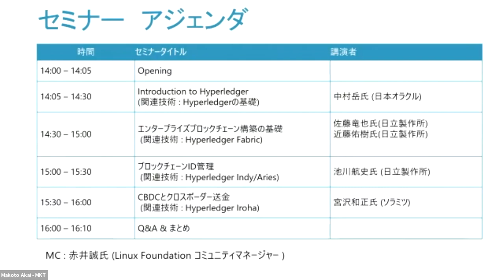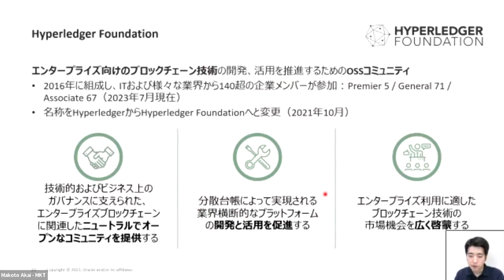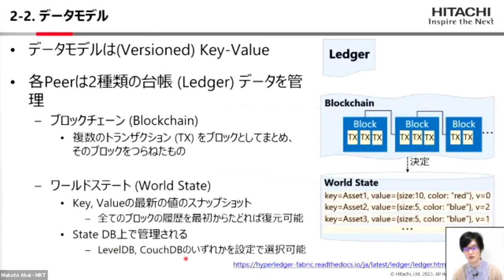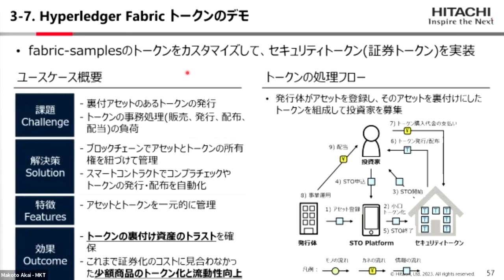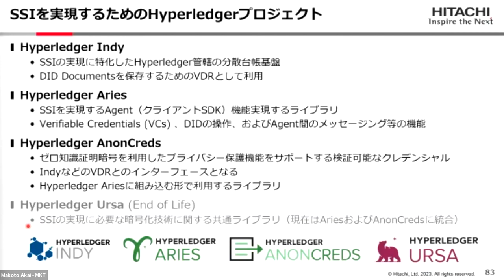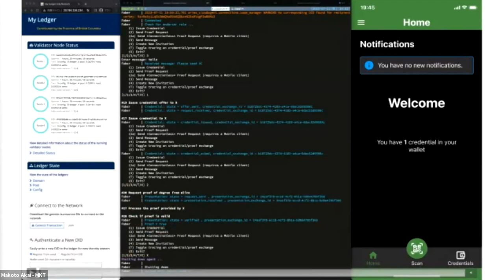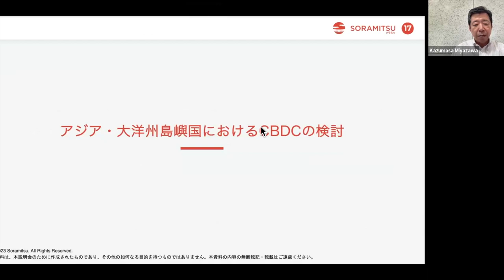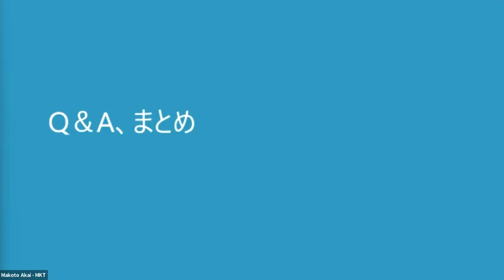Hyperledger Tokyo Enterprise Blockchain Workshop -- October 17, 2023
2023年7月に開催された WebX (暗号資産・Web3メディアCoinPostが主催する、アジア最大のWeb3カンファレンス) で実施されたワークショップからセッションを、ウェビナーで開催いたします。

本ワークショップは、Hyperledger日本メンバー企業が主体となり企画されたものです。
コミュニティリーダーが登壇し、エンタープライズブロックチェーン/Web3を実現するテクノロジー、アプリケーション、ユースケースを紹介します。

・Introduction to Hyperledger (関連技術 : Hyperledgerの基礎)
・エンタープライズブロックチェーン構築の基礎 (関連技術 : Hyperledger Fabric)
・ブロックチェーンID管理 (関連技術 : Hyperledger Indy/Aries)
・CBDCとクロスボーダー送金 (関連技術 : Hyperledger Iroha)